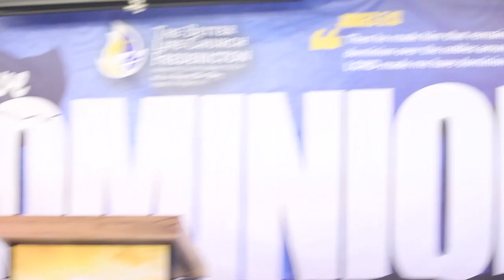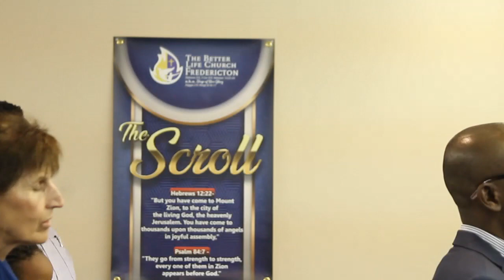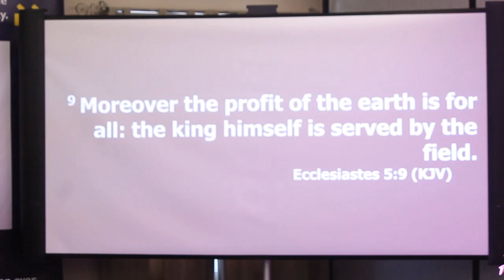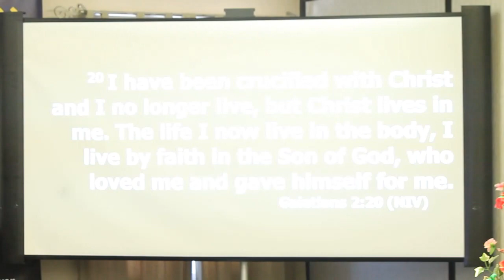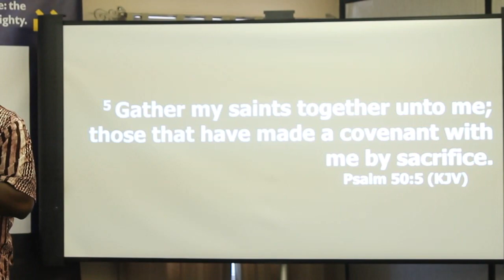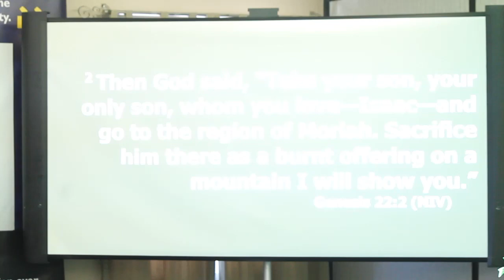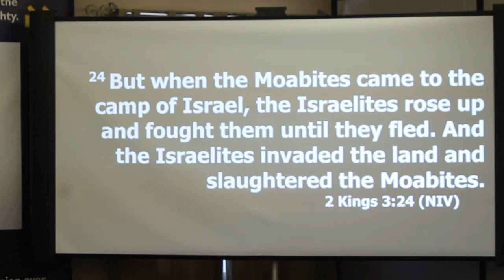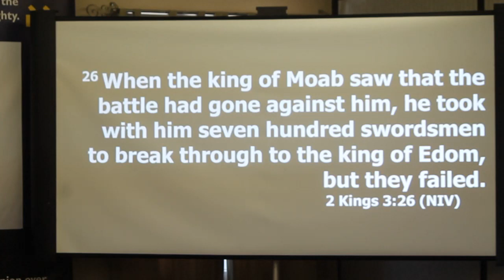WHEN ALL ELSE FAILS | Pastor Daniel O. Abioal | The Better Life Church | Fredericton NB. Canada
MONTHLY SERIES